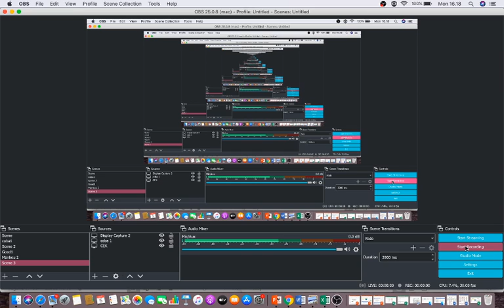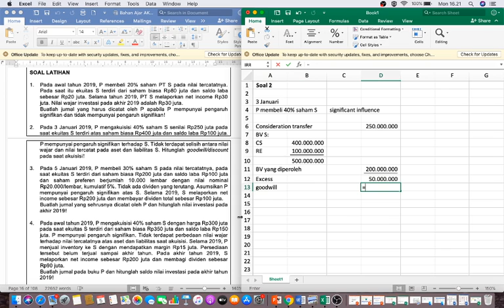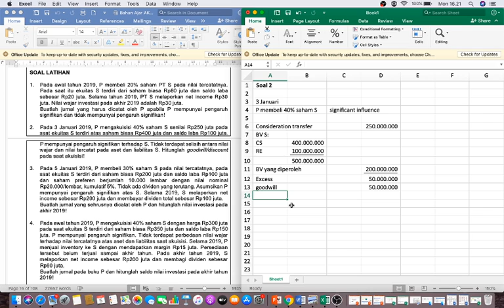AKL 1: INVESTASI PADA ASOSIASI- LATIHAN 2 WORKBOOK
VIDEO INI MEMBAHAS BAB 2, LATIHAN SOAL 2